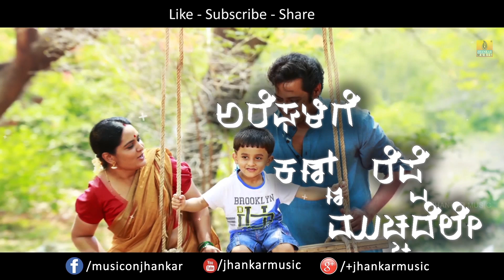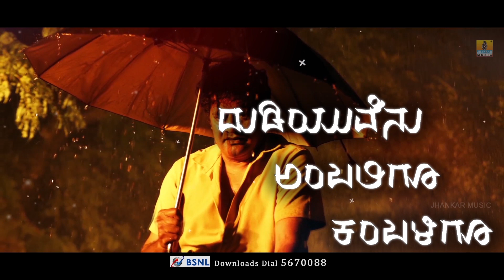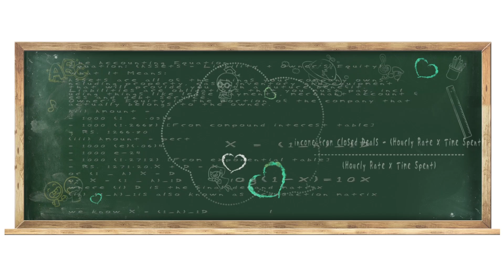Nanna Koose - Lyrical song | College Kumar | Nithin Rajaram | Samyuktha | Arjun janya| Jhankar Music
Watch "Nanna Koose" Lyrical  Video song From Kannada Movie "College Kumar"
Song : Nanna Koose
Singer : Nithin Rajaram Shastri
Lyrics : Dr V. Nagendra Prasad
Starring : Vikki Varun, Samyuktha Hegde, Ravishankar, Shruthi
Banner : M R Pictures
Producer : L Padmanabha
Director : G.K. Madhusudhan
DOP : A Azhagan
Editor : K M Prakash
Label : Jhankar Music